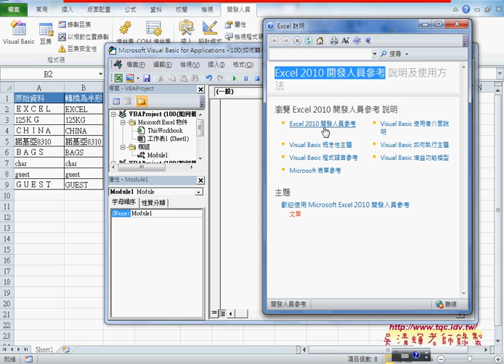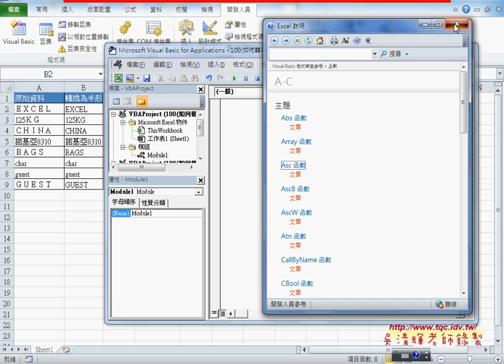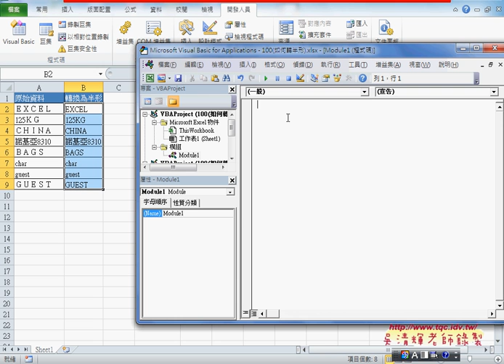01 上課用書語文字函數如何將全形轉半形從Excel到VBA巨量資料庫應用3